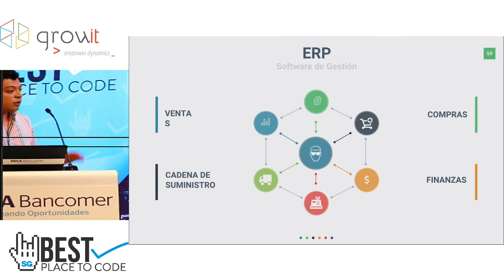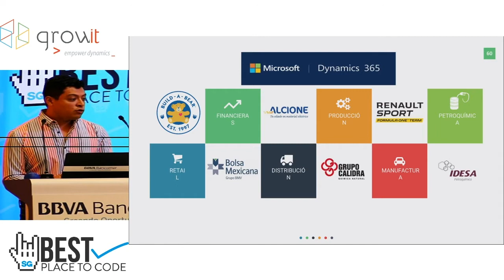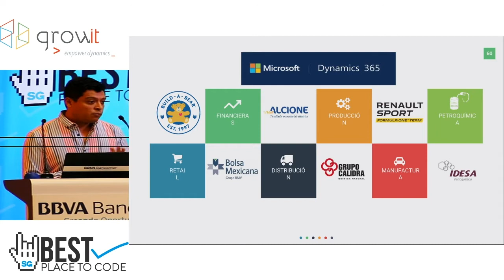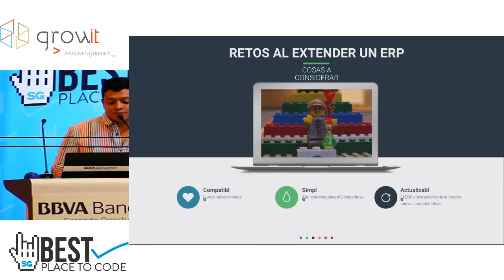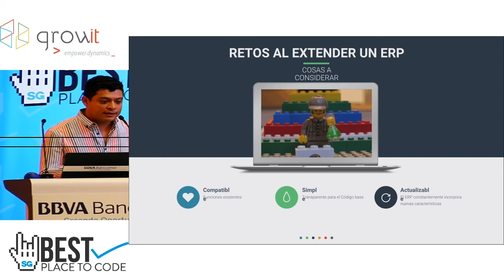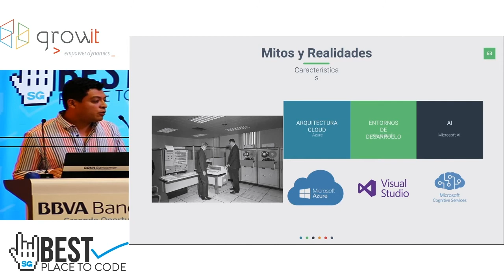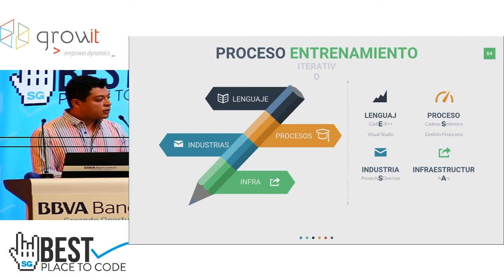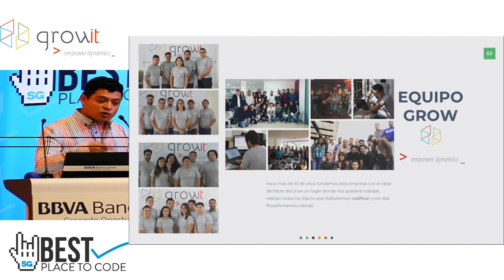Bestplacetocode showcase CDMX 19 | Grow IT Consulting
Somos una empresa de desarrollo de software enfocada principalmente en productos de Microsoft Dynamics
Nuestro equipo de des arrollo esta certificado en tecnologías Microsoft y mantenemos altos estándares  de capacitación continua para ofrecer un servicio de calidad y actualizado
Best place to code es una iniciativa de Software Guru para reconocer a las empresas que se esfuerzan por brindar las mejores condiciones de trabajo posibles para quienes se desempeñan en las áreas de software y tecnología de información